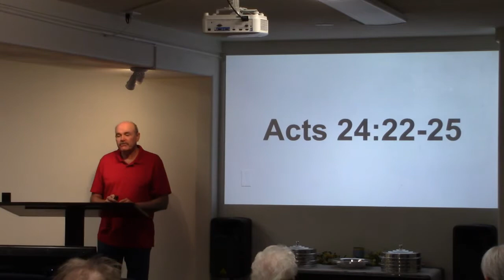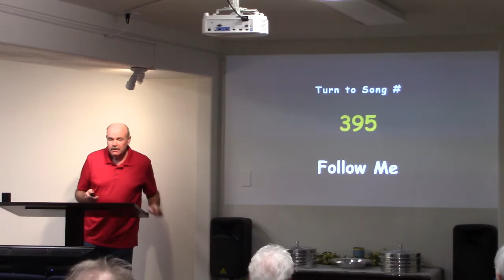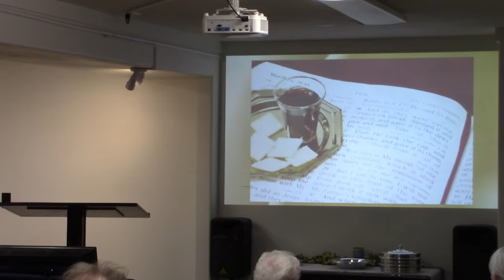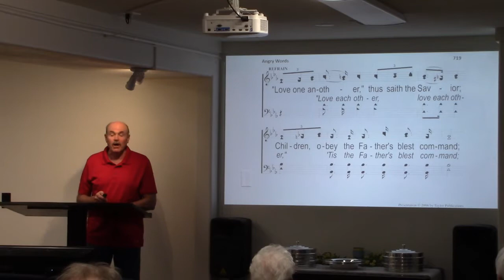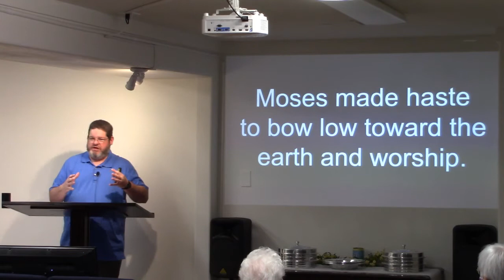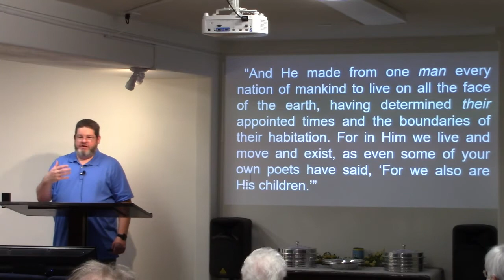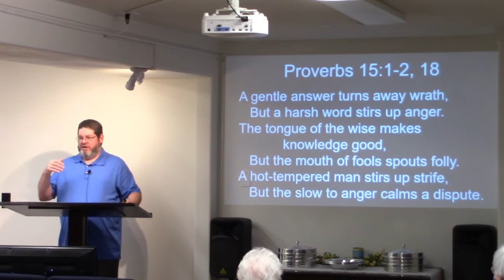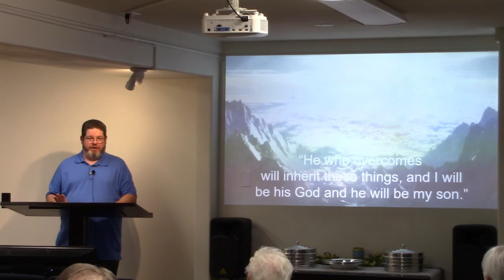Worship - May 2, 2021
Sunday morning worship from May 5, 2021, at The Way in Payson, AZ. The sermon title is "The Divine Nature, Part Twelve: Self-Control".